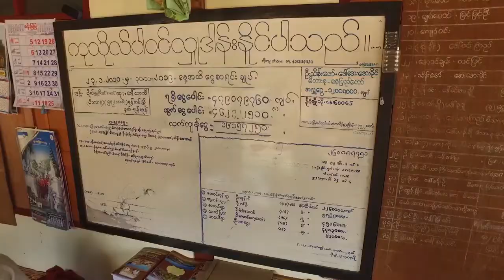Danu Region Charity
Han Sak
ဟန်ဆက်
ဟန္ဆက္
Nokia Danu Region Charity